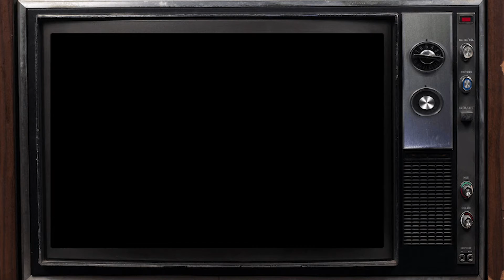DIE HARD CHRISTMAS • Ep 110 • Misty and Ike (its a podcast)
DIE HARD CHRISTMAS • Misty and Ike (its a podcast)

Episode 110 • DIE HARD CHRISTMAS!

The eternal debate. is Die Hard a Christmas movie? We are not going to debate that.

IT JUST IS!

But we are gonna tell you some cool things about the movie that you never knew that might make watching it even more fun!

So take a listen before your Christmas Day viewing of Die Hard!

Join us for 15 short minutes every weekday as we check the internet to see if it remembers Pop Culture the same way that we do!  Music, movies, TV, commercials, ads, toys, EVERYTHING in Pop Culture from way back when to yesterday!  Take a watch as we turn what we know and what we don’t know into pure comedy!  It’s all fun to scream at the TV when you know the answer and we don’t!